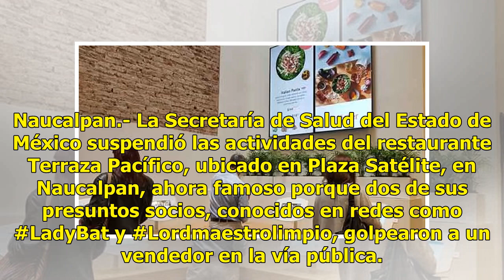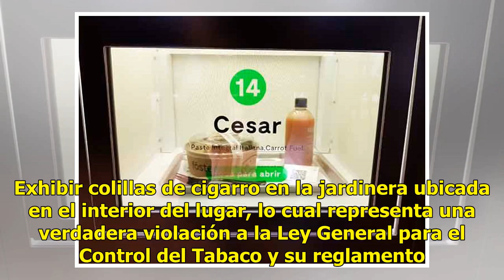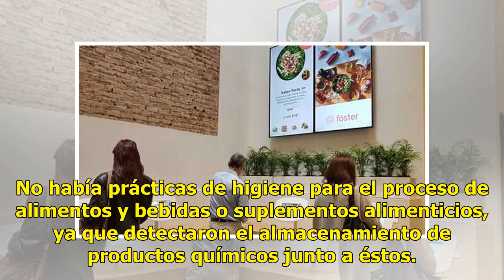Suspenden al restaurante de LadyBat y Lordmaestrolimpio en Plaza Satélite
Naucalpan.- La Secretaría de Salud del Estado de México suspendió las actividades del restaurante Terraza Pacífico, ubicado en Plaza Satélite, en Naucalpan, ahora famoso porque dos de sus presuntos socios, conocidos en redes como LadyBat y Lordmaestrolimpio, golpearon a un vendedor en la vía públi...